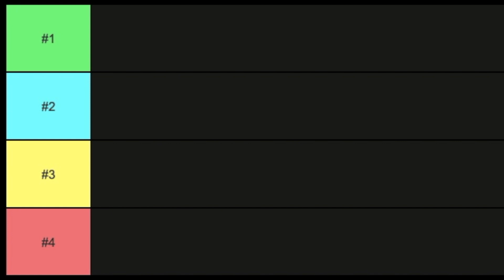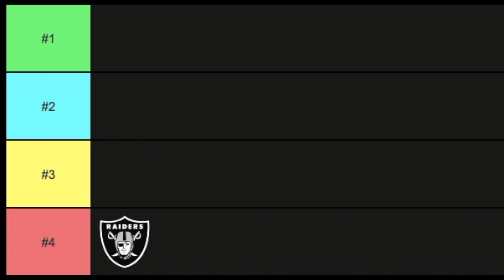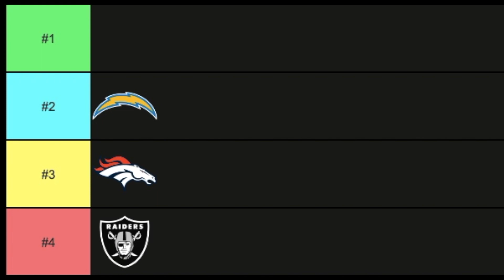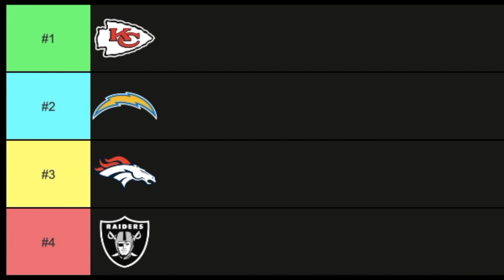Predicting AFC West Division Standings For The 2023 NFL Season | 2023 NFL Predictions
These are my 2023 AFC West division standings predictions for the 2023 NFL season. Make sure to let me know your 2023 NFL standings predictions for the AFC West division.

Predicting AFC West Division Standings For The 2023 NFL Season:

1. Kansas City Chiefs
2. Los Angeles Chargers
3. Denver Broncos
4. Las Vegas Raiders